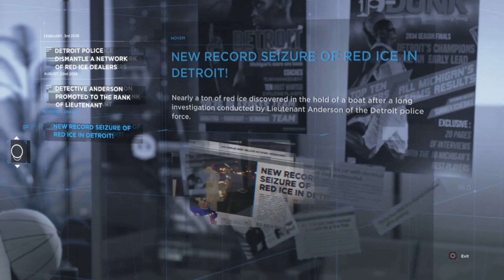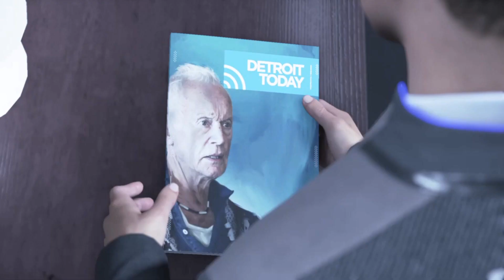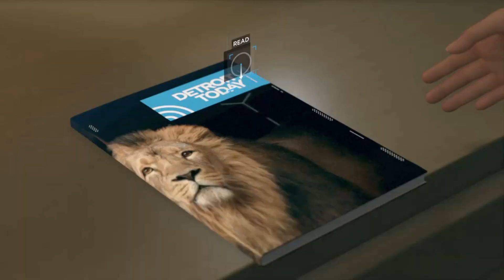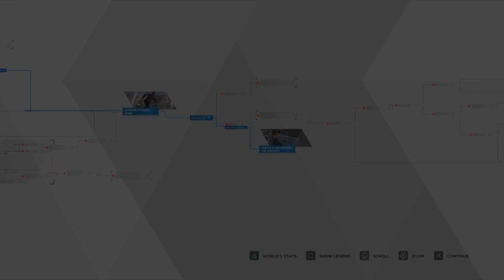Detroit: Become Human :6 - Catch Me If You Can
As more and more Deviants become known, Connor and Hank have to apprehend them at all costs. However this means taking down Kara and Alice, will they succeed or will Kara and Alice manage to escape? Hope you enjoy.